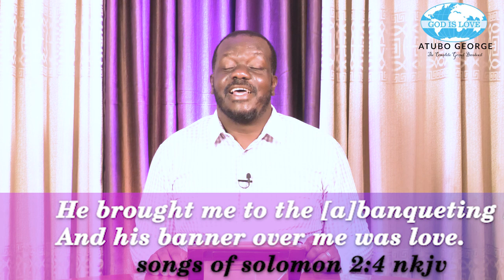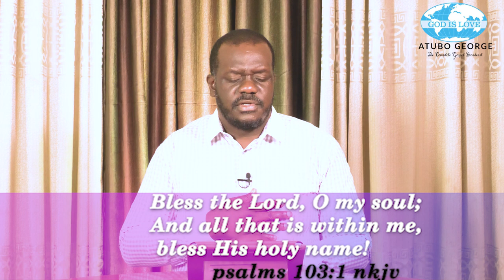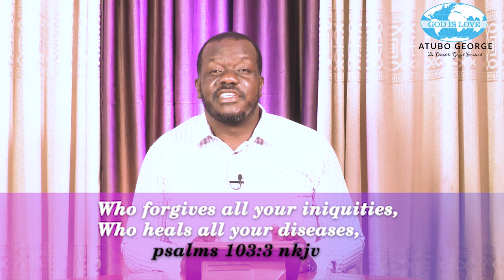God loves you episode 11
It is not enough to know God loves you, you must know it enough to take advantage of it and improve your life by it.

In this video, I shared with you how to practically take advantage of God’s love and enjoy the riches of it.

I pray that this week will be the best of weeks you have ever seen in the name of Jesus Amen.

Atubo George.